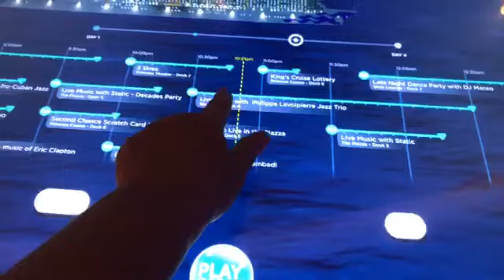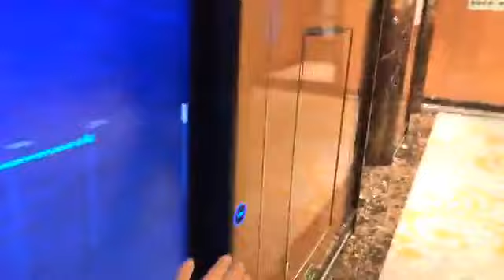Deck 7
Deck 7 of Sky Princess
Whether a first time cruiser or an experienced traveler feel free to watch my tidbits videos where I give some of my favorite tips and tricks to making the best of your cruise trip!